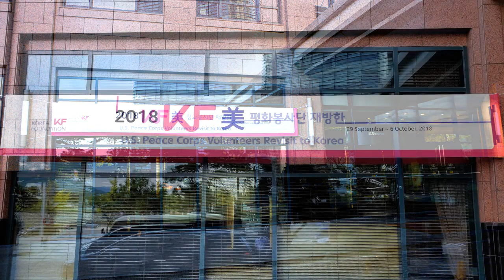2018 Korea RPCVs Revisit Participants HD updated